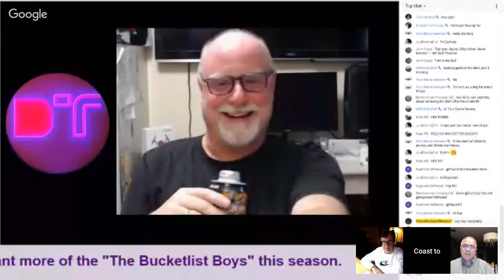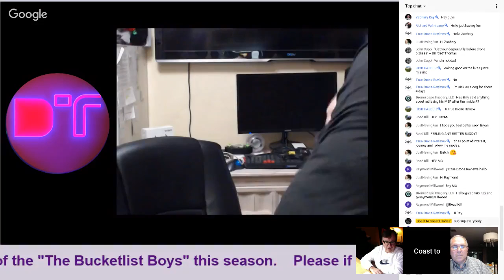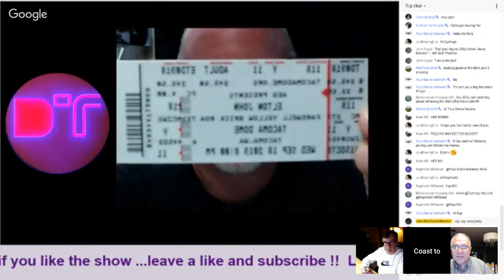Drone Therapy - S2 Episode 3 - "The Bucketlist Boys!!"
"The Bucketlist Boys!!' ... join us for an evening of drone/tech and fun discussion !! Ron T. Brown - Bill "the drone reviewer" Horosz and myself Bill "Deadthomas" Thomas hope you will join us for an interesting evening to say the least!!